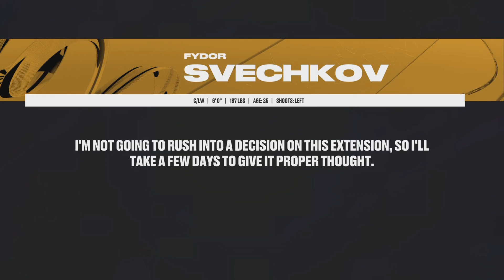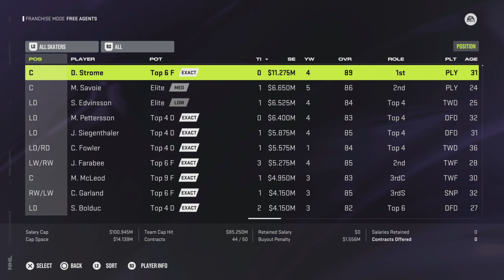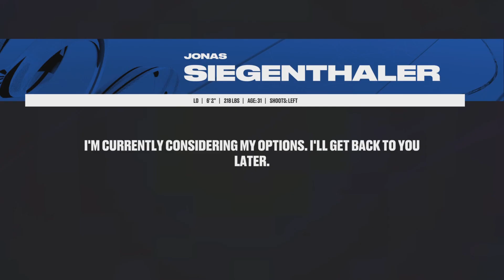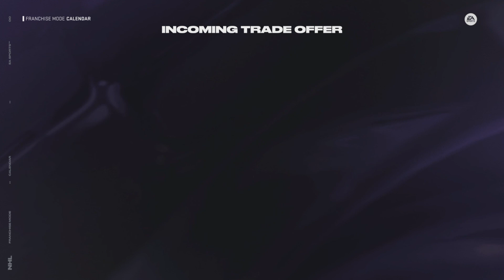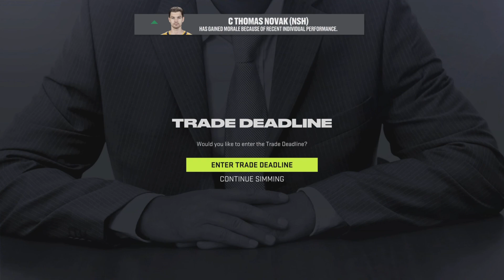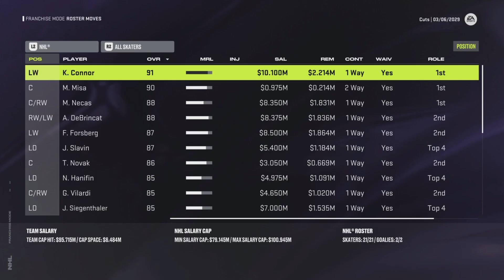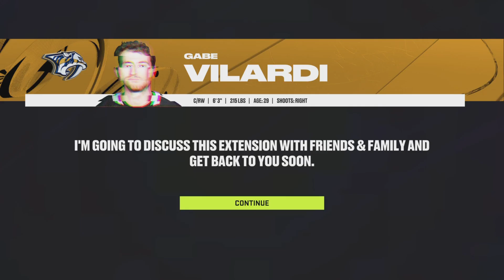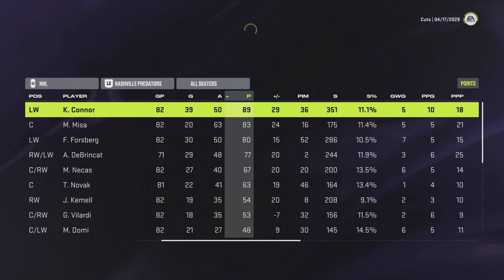Progression | NHL 24 Nashville Predators Franchise Mode |EP12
Leave Series Suggestions In The Comments!!